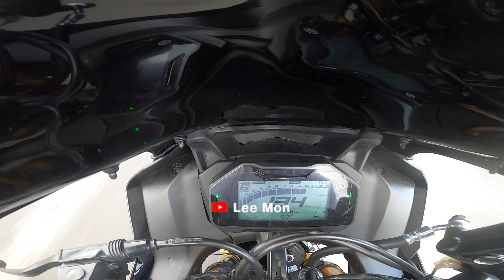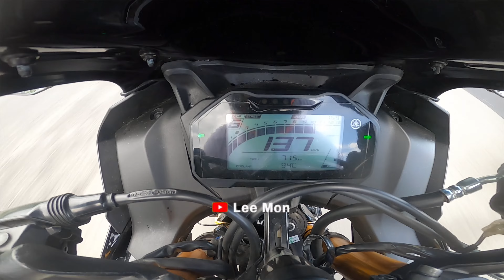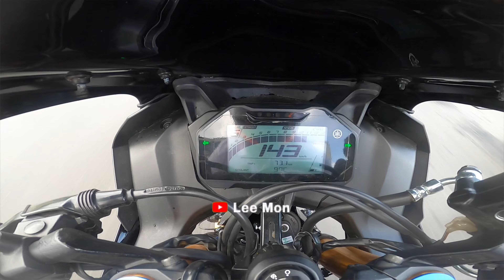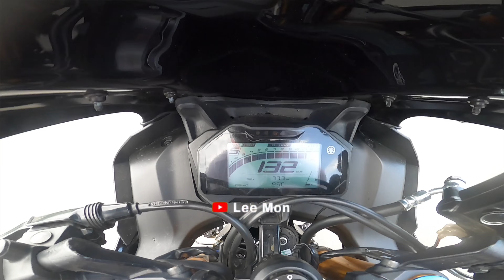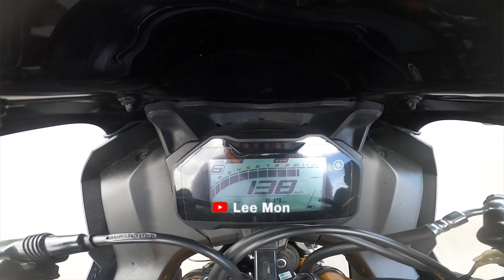R15 M top speed with pillion | R15 M monster edition top speed Bd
LeeMon presenting new bangla vlog: hope you enjoy